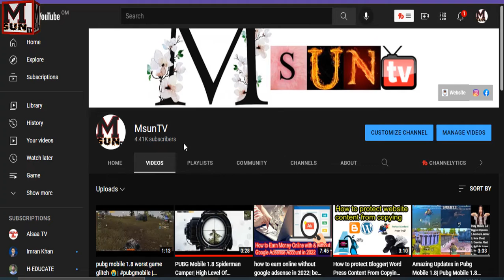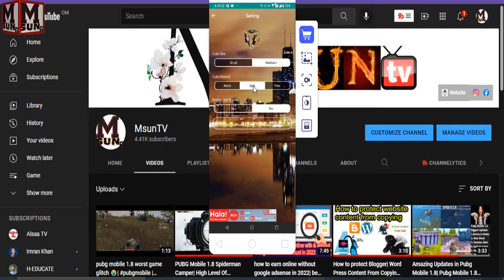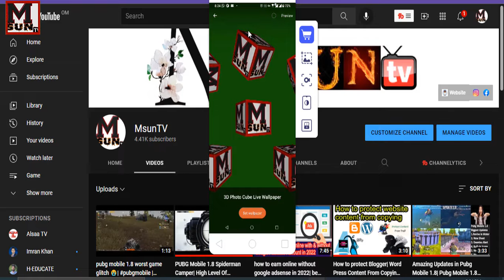How to make 3D logo like a New channels |3D Rotating Professional Logo for| 3D logon 2022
rotating logo
3d rotating logo
3d spinning logo
after effects spinning logo